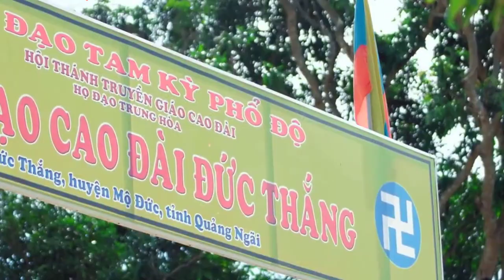[FULL HD]BÉ CHƠI THẢ DIỀU||NGUYEN NGOC HUNG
ĐẾN VỚI
NHÀ THƠ NGUYỄN NGỌC HƯNG
PHỔ THƠ DỊCH ĐẠI HÁT TÀO LAO
TÁC PHẨM:BÉ CHƠI THẢ DIỀU

BÉ CHƠI THẢ DIỀU
Lon ton Lon ton
Lúc đi lúc chạy
Khúc mía làm đòn
Quẩy con diều giấy.
Mênh mông đồng bãi
Thoải mái không này
Gió nhiều lắm nhé
Tha hồ lượn bay.
Nới dần sợi dây
Diều lên cao ngất
Quẫy đuôi gọi bầy
Rất chi thân mật...
Miệng nhai mía ngọt
Mắt say ngắm diều
Thích ơi là thích
Bé vui suốt chiều!

ENGLISH TRANSFER
KIDS PLAYING KITTING
While walking, running
Sugar cane as a blow
Fly a paper kite.
Immense fields
Is this comfortable?
There's a lot of wind
Free to fly.
Slowly loosen the rope
The kite soars high
Waving tail to call the flock
Very intimate...
Mouth chewing sweet cane
Drunk eyes watching kites
I like it, I like it
Happy baby all afternoon!